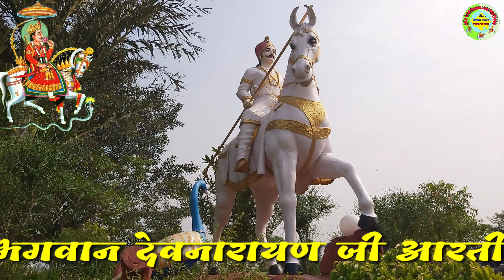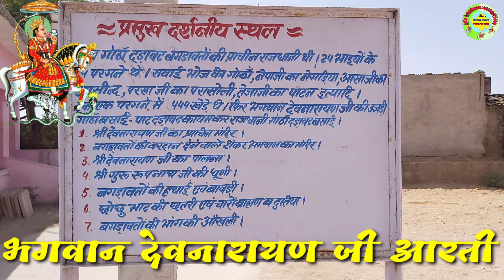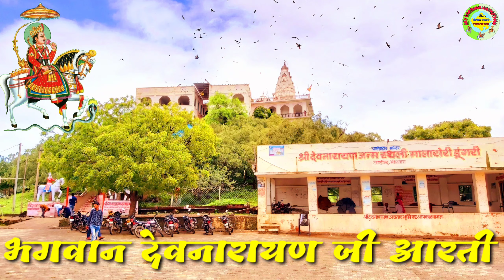भगवान देवनारायण जी की आरती | DEVNARAYAN JI KI AARTI | DEV NARAYAN AARTI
नमस्कार दोस्तों 🙏🙏
इस वीडियो में, भगवान देवनारायण जी की आरती 🙏🙏🙏
भगवान देवनारायण जी की आरती
DEVNARAYAN JI KI AARTI
DEV NARAYAN AARTI
देवनारायण आरती
देवनारायण जी आरती
भगवान देवनारायण आरती
देव नारायण जी की आरती
देव नारायण आरती
देव नारायण जी आरती
भगवान देव नारायण आरती
DEV NARAYAN JI KI AARTI
BHAGWAN DEV NARAYAN JI AARTI
DEVNARAYAN AARTI
DEVNARAYAN KATHA AARTI
BHAGWAN DEVNARAYAN AARTI
देवनारायण मंदिर आसींद
देवनारायण मंदिर मालासेरी
देवनारायण मंदिर देवमाली
देवनारायण मंदिर जोधपुरिया
devnarayan mandir asind
devnarayan mandir malaseri
devnarayan mandir devmali
devnarayan mandir jodhpuriya